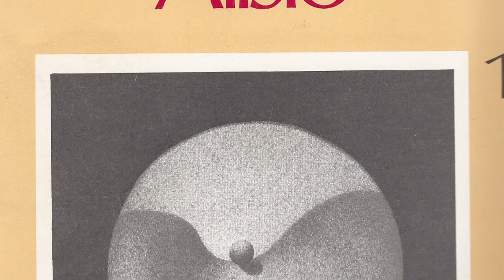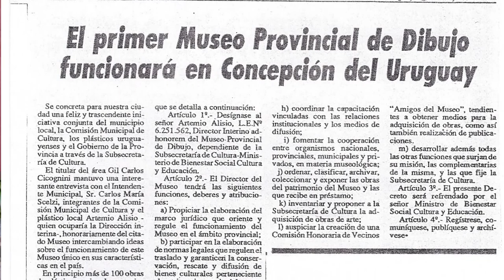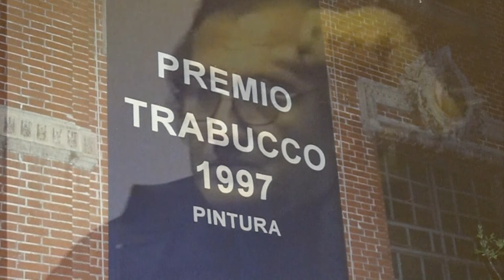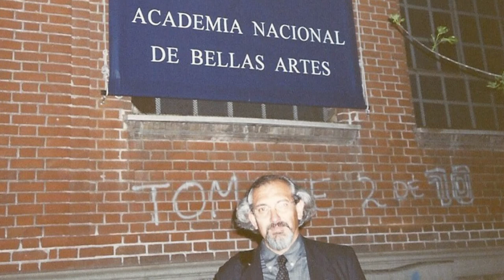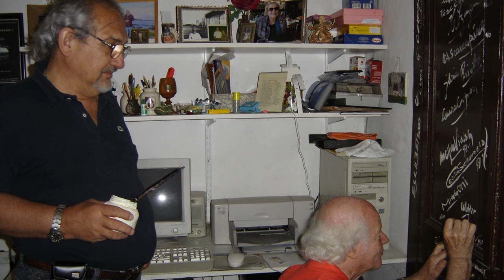Muestra homenaje a Artemio Alisio en el C.C. Borges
Inauguraron una muestra en homenaje al artista plástico Artemio Alisio, en el Centro Cultural Borges, en Buenos Aires, que permanecerá abierta hasta el 25 de enero del 2015.

La Muestra Antológica se denomina "Alisio con A de América" y está compuesta por trabajos realizados por el artista entre 1970 al 2005.
J.M. Taverna Ortiz, curador de la muestra, afirma en su análisis del trabajo de Artemio, que la “muestra antológica en la que se exhiben sus iniciales propuestas surrealistas que van entroncando con posteriores construcciones telúrico-natéricas, lo importante es que Alisio abre, con su pintura un espacio fértil de idealidades”.

Artemio Alisio fue un pintor, escultor, ceramista y dibujante argentino. Fundador y director hasta su muerte del Museo de Dibujo y Grabado Guaman Poma de Concepción del Uruguay, rebautizado con su nombre en 2009.